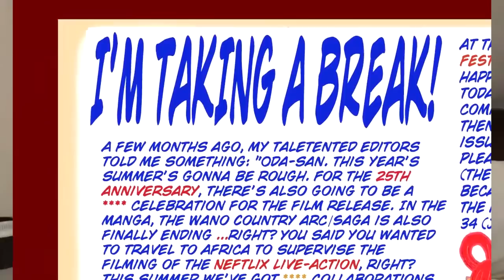ANDAMING NANGYARI BAGO MAGBREAK SI ODA-SENSEI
I-message lang po si K' Utoi sa FB page.
Ilakip sa mensahe ang gcash receipt kasabay ang inyong request.
Marami pong salamat. Ang anumang halaga ay lubos na makatutulong!